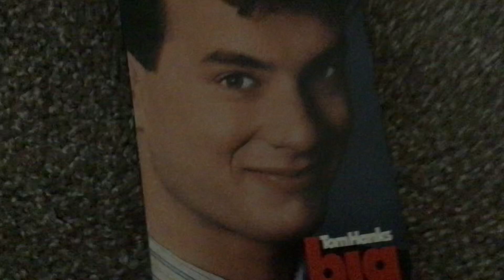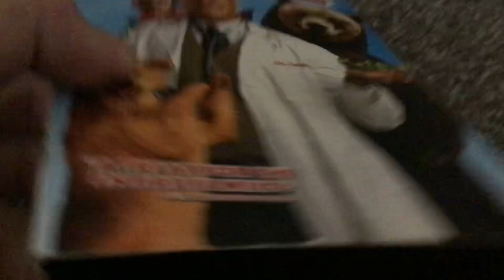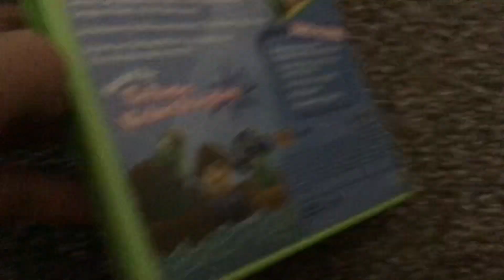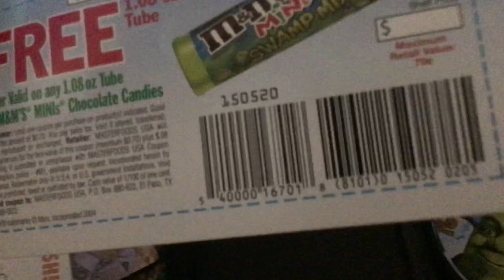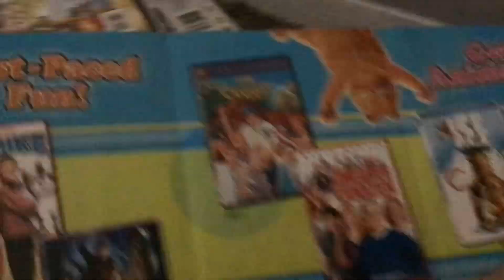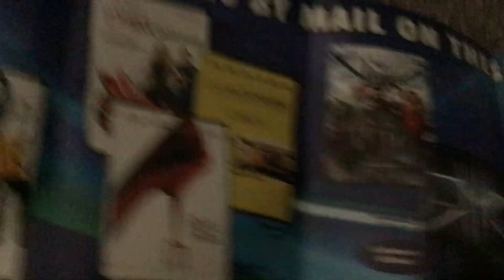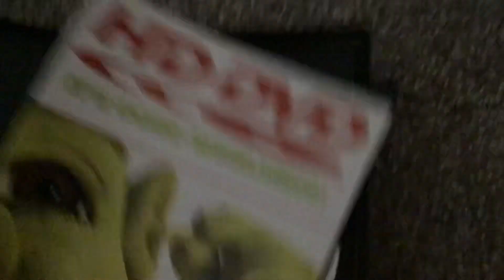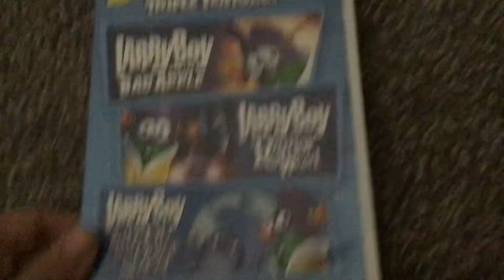VHS and DVD Update for 10/14/23